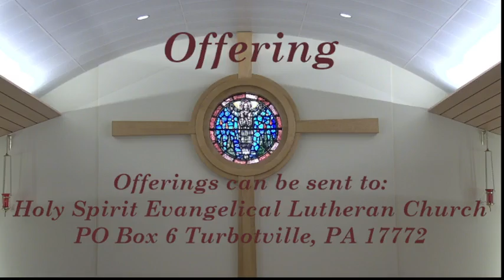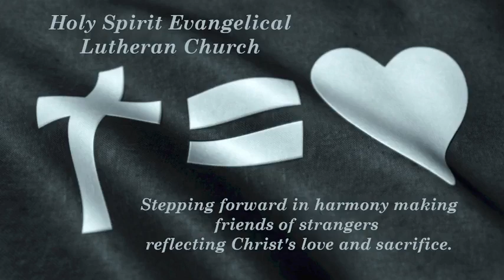Second Sunday After Pentecost 6 11 23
Rev. Donald L. Snyder Jr, Preaching and Presiding